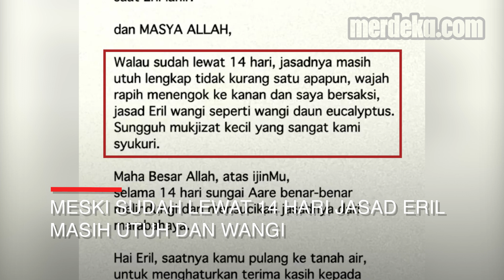Kesaksian Ridwal Kamil Mengenai Jasad Eril Ditemukan Setelah 14 Hari Hilang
MERDEKA.COM - JASAD EMMERIL KHAN MUMTAZ ATAU ERIL DITEMUKAN. DI BENDUNGAN ENGEHALDE, BERN, PADA RABU 8 JUNI. SETELAH MENGHILANG SAAT RENANG DI SUNGAI AARE, SWISS, 26 MEI LALU. PROSES PENCARIAN BERLANGSUNG SELAMA DUA PEKAN. RIDWAN KAMIL BERSYUKUR BISA MEMELUK DAN MEMANDIKAN ERIL.